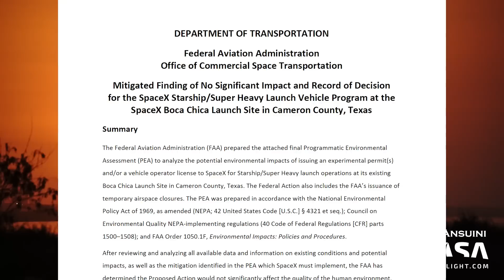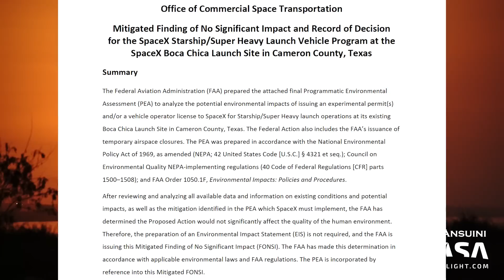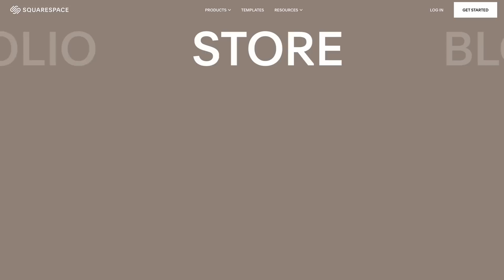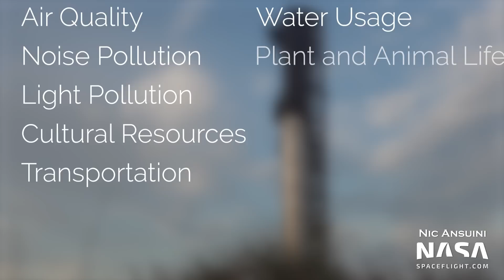Starship is GO - FAA Review of Starbase is Complete!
A quick breakdown of the result of the FAA's environmental assessment of SpaceX's Starbase Boca Chica launch site.

Video and Pictures from Mary (@BocaChicaGal), Nic (@NicAnsuini), and the NSF Robots. Edited by Patrick (@Patrick_Colqu). Narrated by Jack (@theJackBeyer). Written by Jack and Ian (@IanPineapple).

0:00 - Intro
2:04 - Ad
3:15 - Mitigations
5:54 - Change in Focus for Boca Chica
7:34 - Hardware Readiness
9:00 - Conclusion